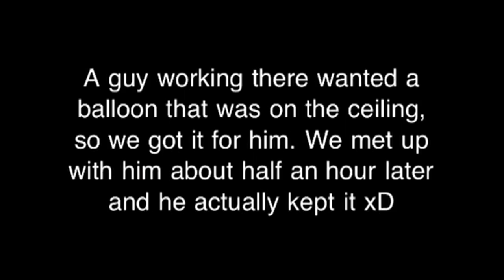Walmart Balloon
Me and my bros once again having fun in Walmart :)